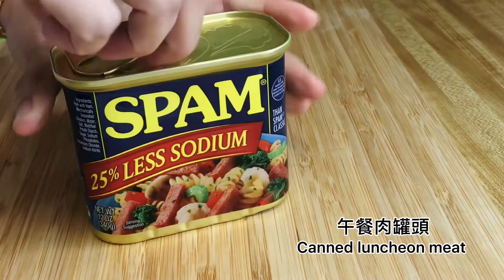【沸騰部隊鍋】一鍋搞定全家伙食 Comprehensive boiling pot/家族の沸騰ポット/가족 끓는 냄비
肥牛卷，蔬菜，豆腐，西红柿，蟹柳，韩式年糕，芝士，鸡蛋，你可以想想还可以加入什么元素？超级美味的一锅，所有家庭成员都会喜欢！快看看怎么做！